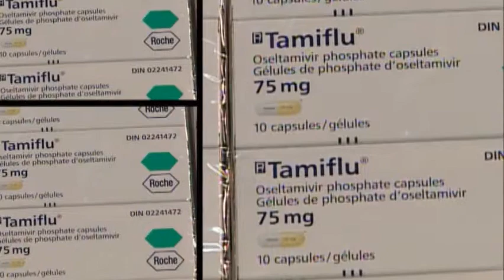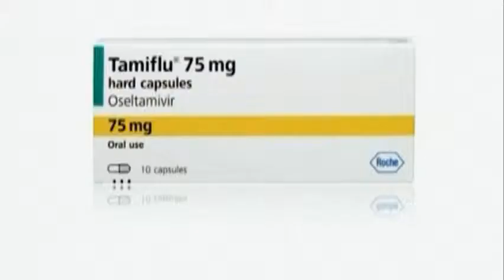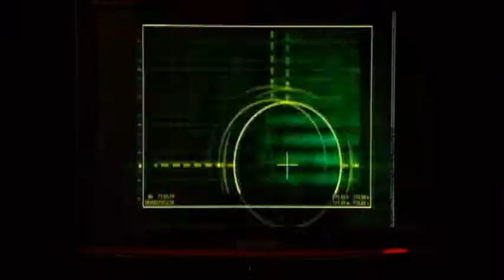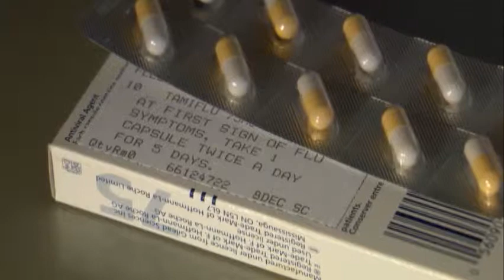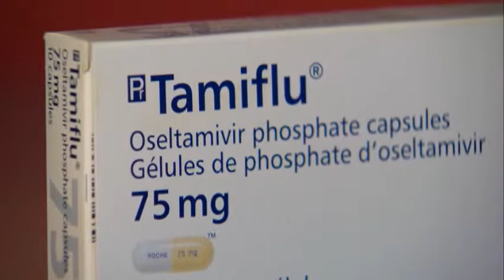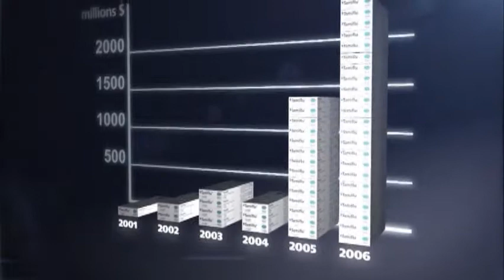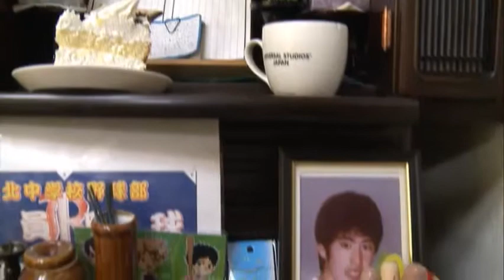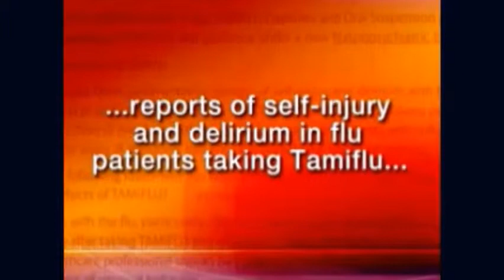Enquête Épisode 22 - Tamiflu inc - L argent qui dort (partie1/4)